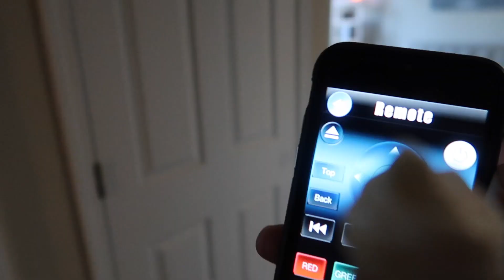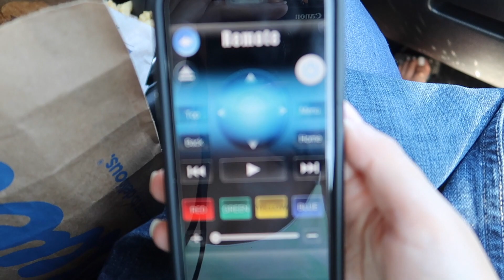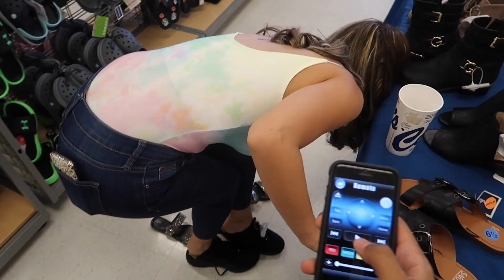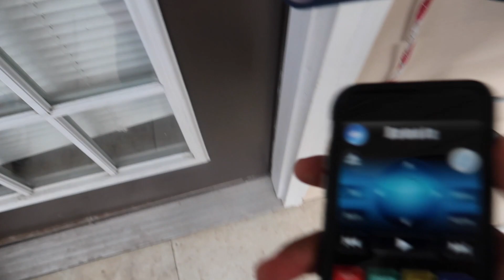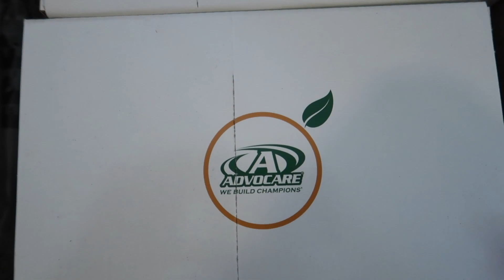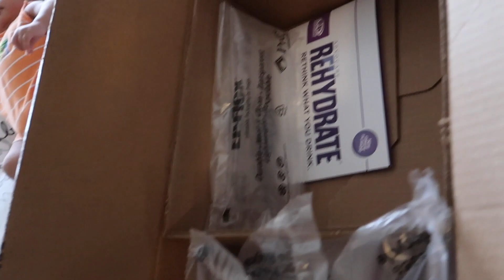Pause Challenge with Boyfriend